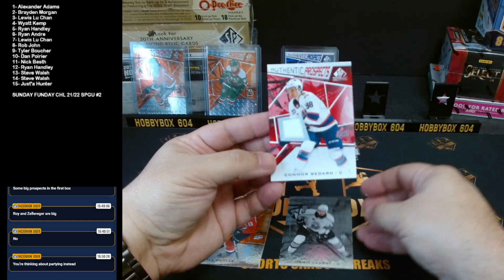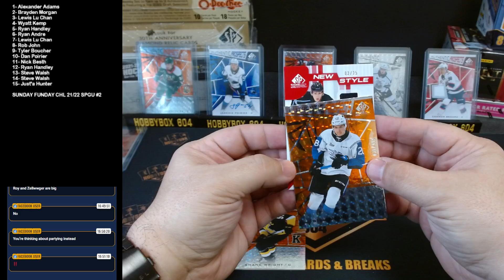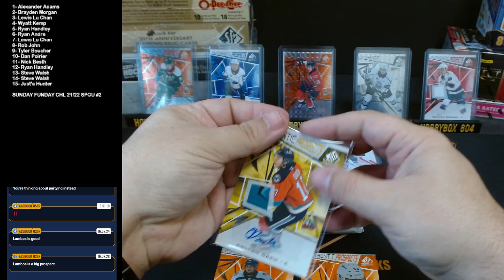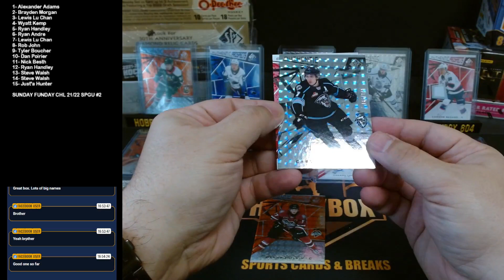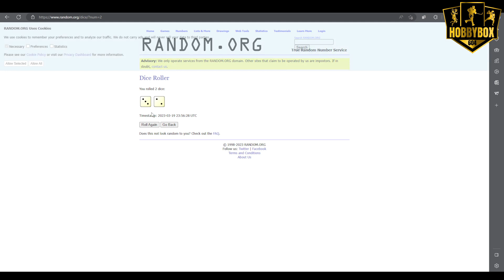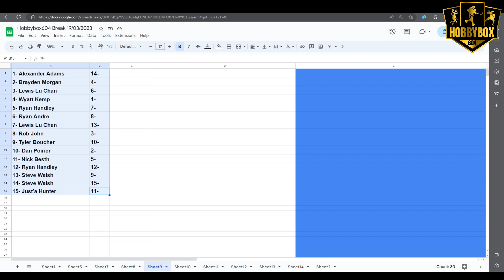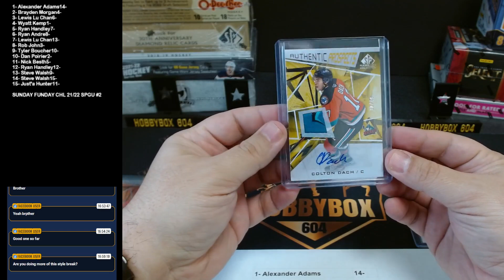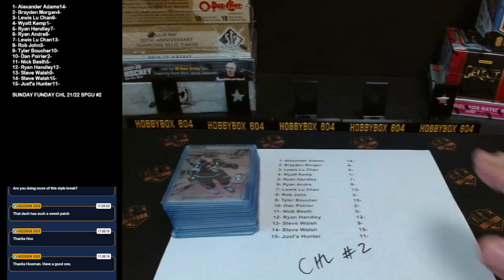SUNDAY FUNDAY CHL 21/22 UPPER DECK SP GAME USED CHL EDITION RANDOM HIT